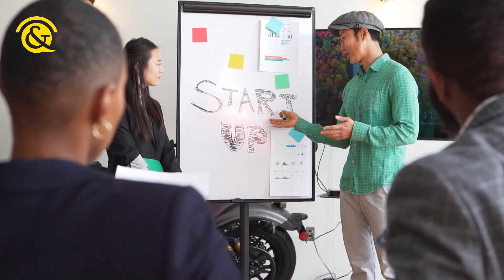Entrepreneurs: building an innovative culture, with Jonathan Smit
Jonathan Smit, entrepreneur and angel investor, shares how he went from seeing a gap in the market that he knew nothing about, to building (and then successfully exiting) one of South Africa's top fintech businesses called Payfast.

Jonathan shares his experience and learnings around building a culture of innovation and teamwork, as well as the mindset we need in order to tackle mistakes and challenging times as an entrepreneur and as a business. He also unpacks with Telana how South Africa doesn't have a winning mindset, what we might do about it, as well as his top tip for aspiring entrepreneurs.